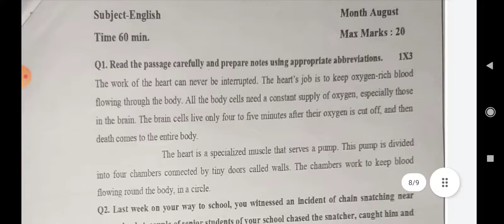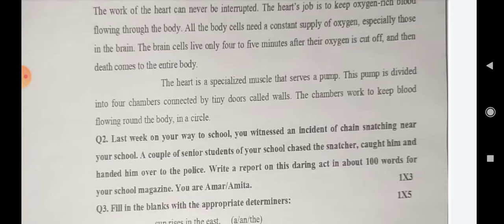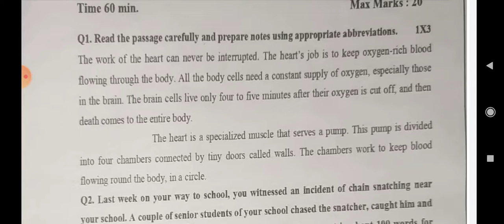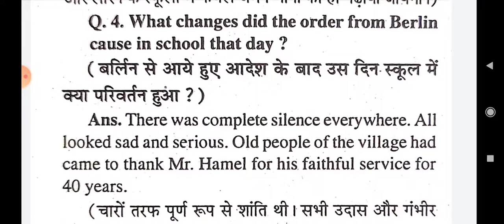english monthly test paper class 12th || class 12 month august english test paper